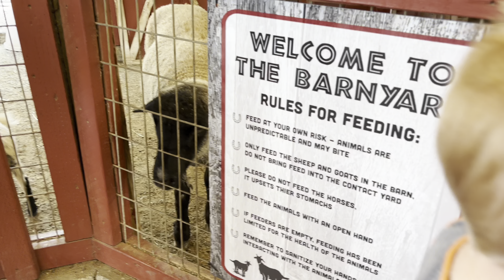Wild Life Safari July 2024